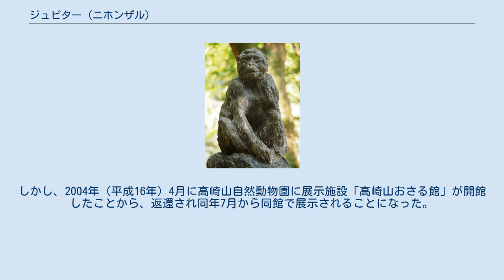ジュピター (ニホンザル)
ジュピターの骨格標本 ジュピター像 ジュピターは、大分県大分市高崎山の高崎山自然動物園のニホンザルで、A群の初代αオス（ボス猿）。
 霊長類学者で高崎山のニホンザルの調査を行った京都大学教授の伊谷純一郎がローマ神話の主神ジュピターから名付けた。
 「ボス猿」という呼称を日本で最初に使ったのは高崎山であるとされるが、1950年代に行われた生態調査で約160頭の群れを率いていることが確認され、日本で初めて「ボス猿」と呼ばれたのがジュピターであった。
 αオスとしての在任期間は1952年（昭和27年）から1961年（昭和36年）までの8年2ヶ月で歴代4位。
αオスとして、ミミナシと呼ばれる離れザルと激しい対立を繰り広げたとされる。
1961年（昭和36年）1月18日に死体が発見され、死亡が確認された。
 1962年（昭和37年）には、開園10周年を記念して大分県出身の彫刻家朝倉文夫によってジュピター像が制作され、高崎山自然動物園内に設置されている。
 ジュピターはその死後に骨格標本とされたが、当時の高崎山には展示施設がなかったため、愛知県犬山市の日本モンキーセンターで43年にわたり展示されてきた。
しかし、2004年（平成16年）4月に高崎山自然動物園に展示施設「高崎山おさる館」が開館したことから、返還され同年7月から同館で展示されることになった。
返還に当たっては、日本モンキーセンター及び高崎山の両方で式典が催された。